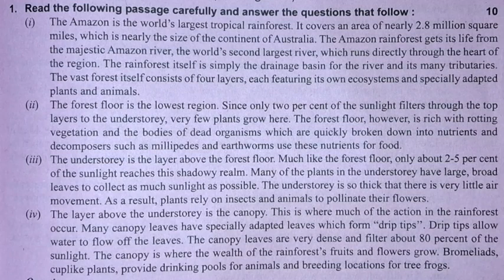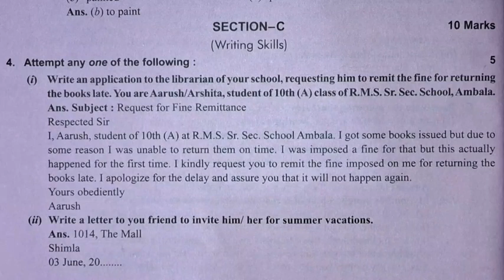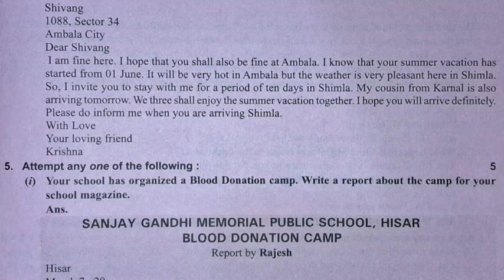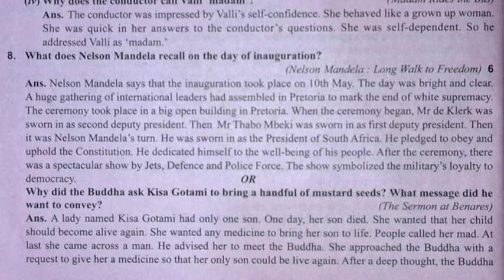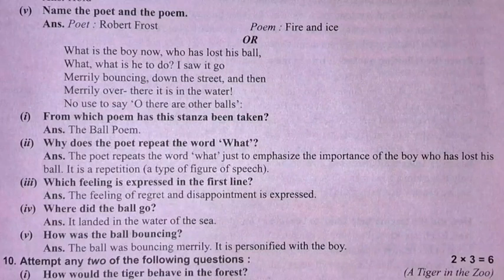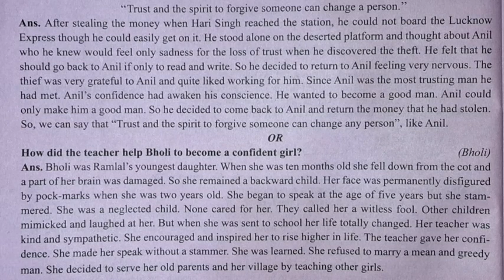class 10 solved english exam question paper